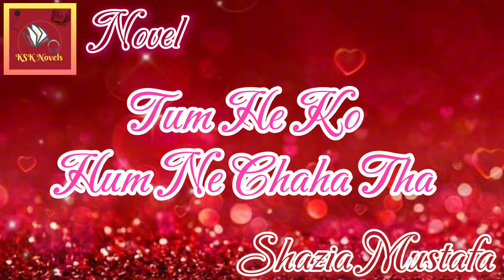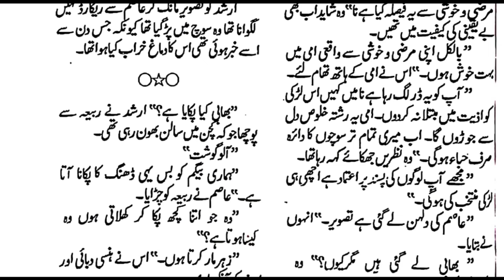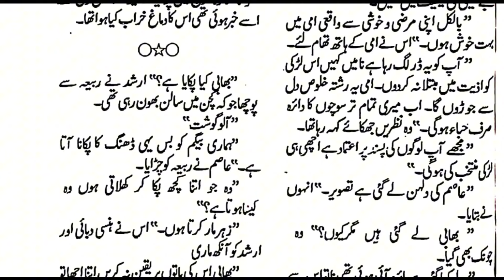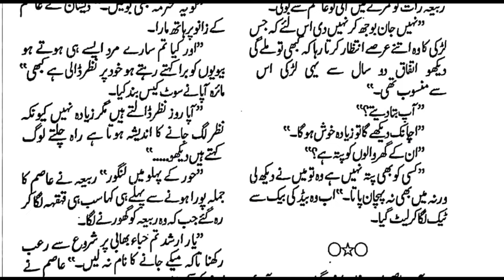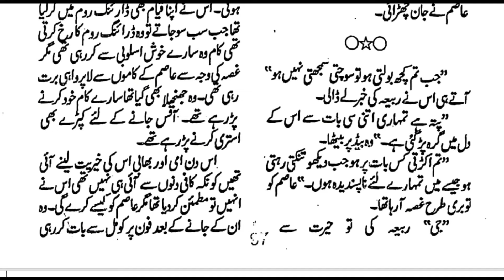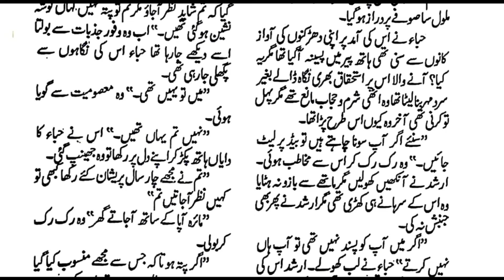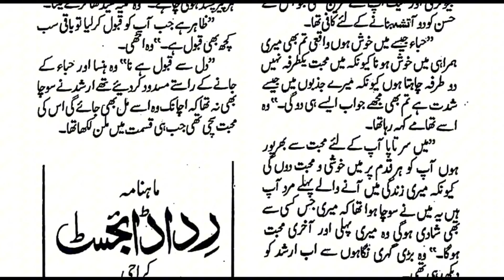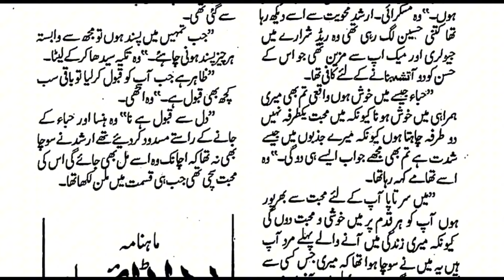Romantic Novel | Tum He ko Hum Ne Chaha Tha | Shazia Mustafa | Happy Ending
❤️ Romantic Novel

❤️ Tum He Ko Hum Ne Chaha Tha Audio Novel

❤️ Complete Novel